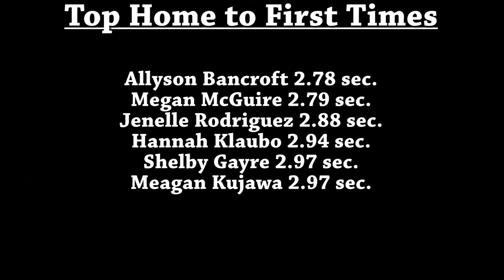San Antonio Softball Recap - July 15, 2014 - The Complete Showcase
19 College Coaches Promoted,
22 College Coaches in Attendance!